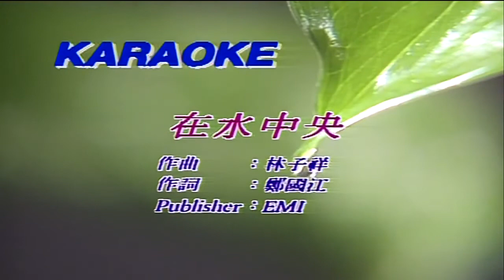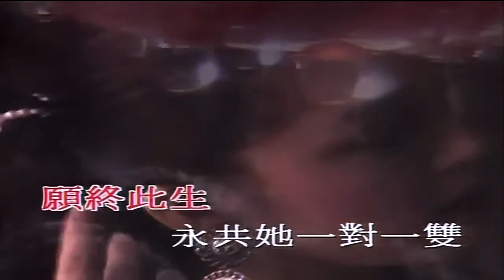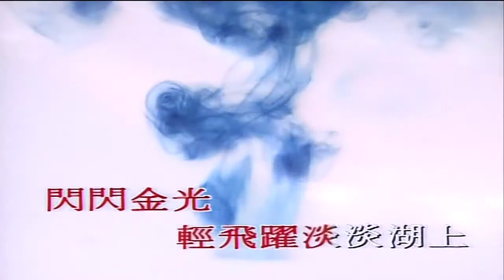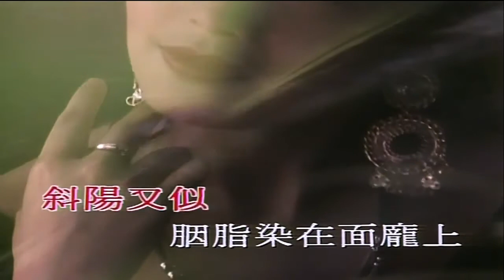林子祥 在水中央 karaoke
林子祥 在水中央